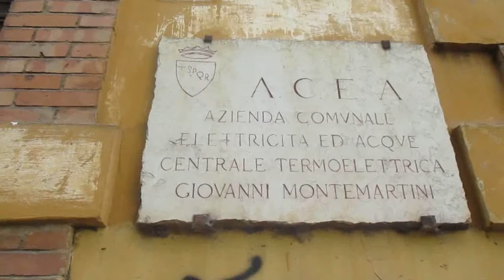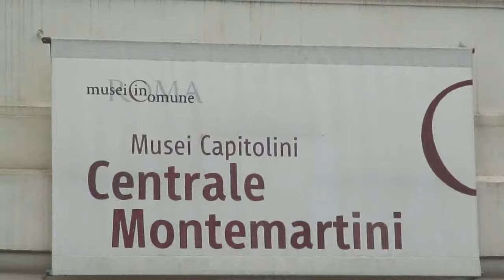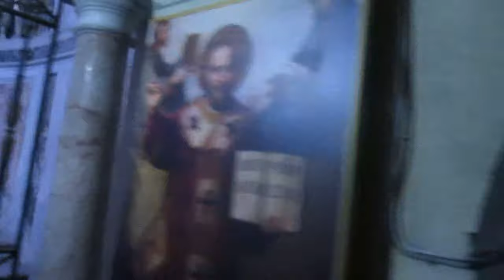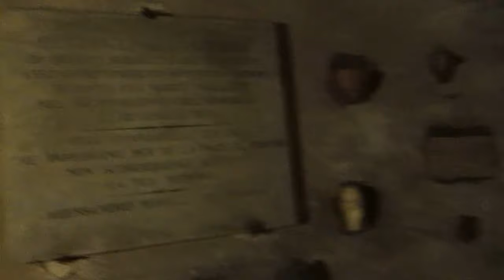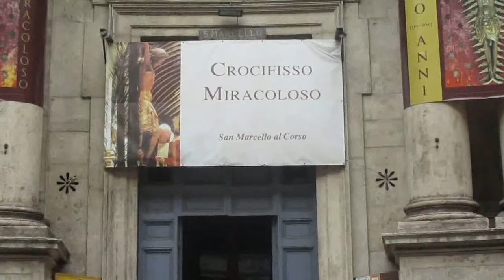Roma Arte e Mistero con Gennaro Maury Fabrizio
Ecco Gennaro, Maury e Fabrizio a Roma e Rocca di Papa, in questa esaltante, riuscitissima 3 giorni romana, di cui tutti i tratti salienti sono qui, in questo video, è andata molto bene, siamo stati fortunati ed ecco i link agli ulteriori video e Canali di questa 3 giorni, iscrivetevi!